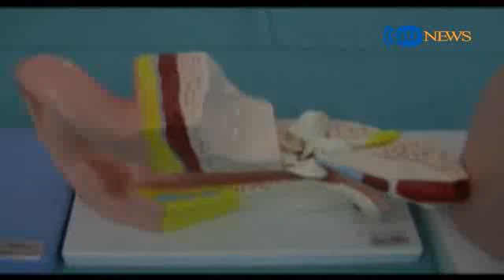ایجاد نخستین مرکز آموزشی نرسنگ درولایت نیمروز